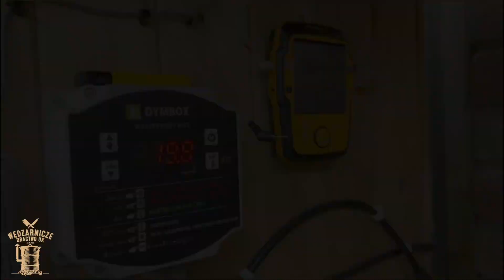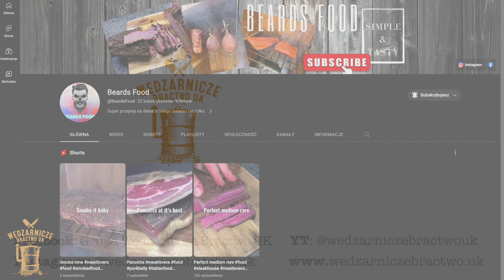Łosoś Wędzony na Zimno David Majoch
Jeden z najlepszych przysmaków w świecie wędzonek…

Do wykonania tej przepysznej ryby nie potrzebujemy wielu składników, potrzebny natomiast będzie czas
i cierpliwość. Filety z łososia musimy najpierw odpowiednio przygotować, następnie dobrze zamarynować, a następnie długo wędzić zimnym dymem.

Potrzebujemy:

1kg filetów z łososia ze skórą
100g soli kamiennej
100g cukru - można użyć zwykłego, polecam jednak cukier brązowy
1 pęczek koperku
Skórka z 2 cytryn - tyko jej żółta część
4 łyżki syropu klonowego lub miodu
4 łyżki dobrego alkoholu np. Whisky, koniak czy w moim przypadku domowej tarninówki
Woreczki do pakowania próżniowego lub strunowe

Wędzimy przez minimum 8 godzin w zimnym dymie nie przekraczając 20 stopni Celsjusza.